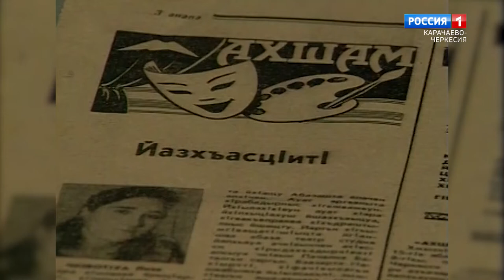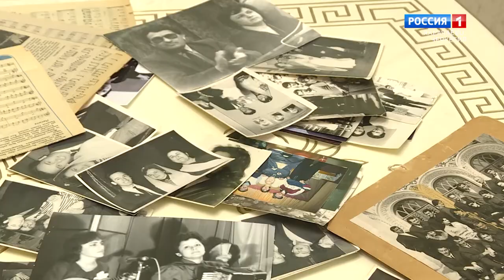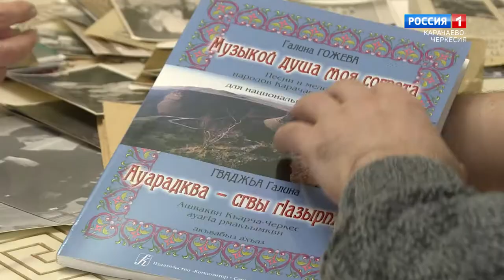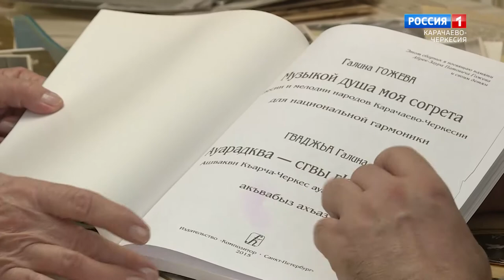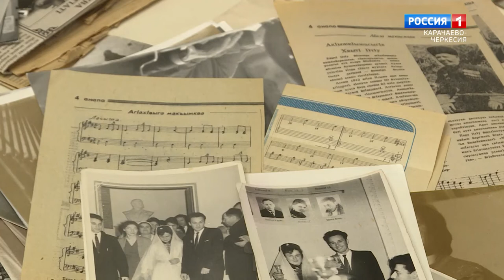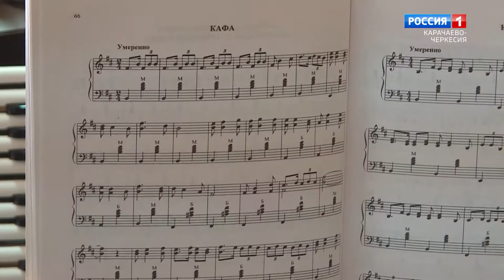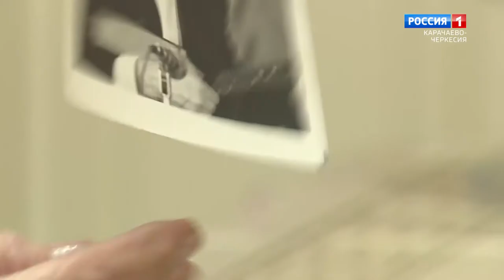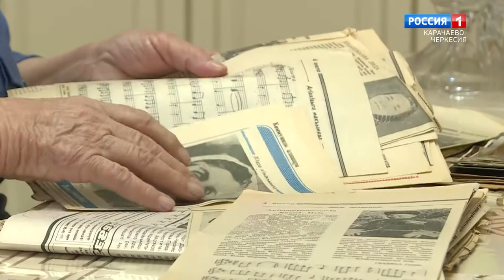"Добрый вечер, республика!" (на абазинском языке)"